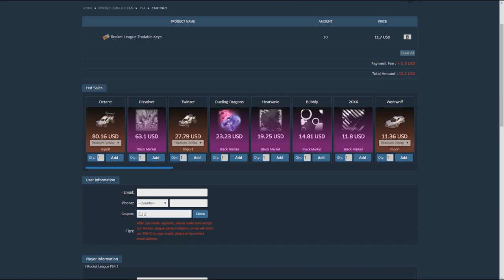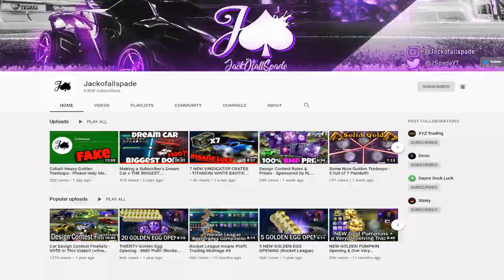25v25 NEW VINDICATOR CRATE WAR EJU-BU VS JACKOFALLSPADE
HOPE YOU ENJOY SMASH LIKE IF YOU WANT SEE ME VS JACK WITH THE NEW PUMPKINS